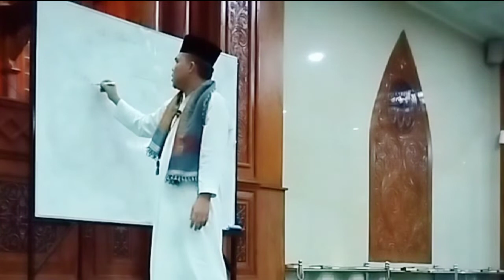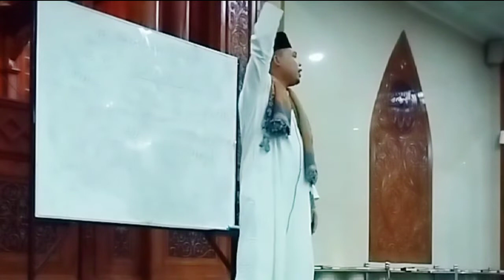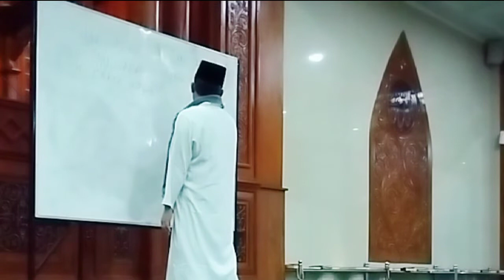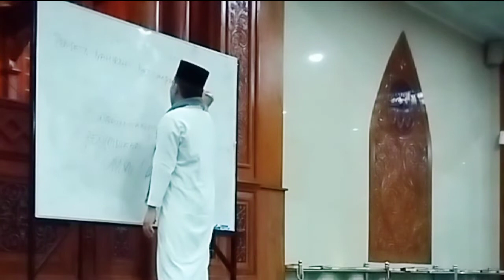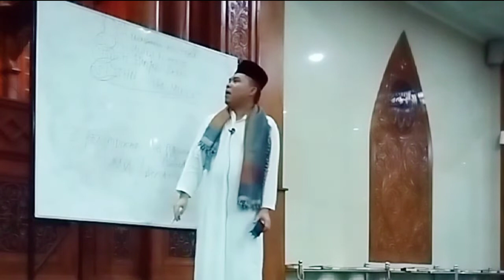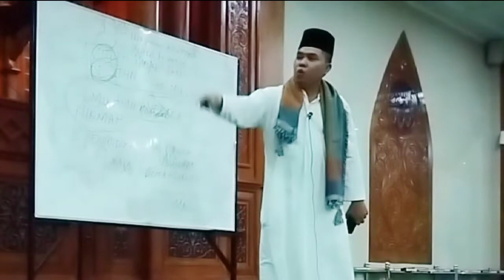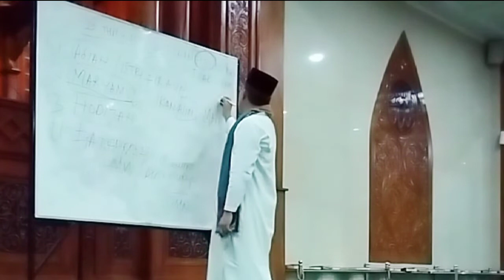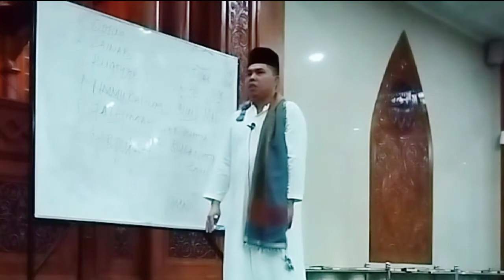Mengungkap Sisi Sejarah Kelahiran Nabi Muhammad SAW oleh KH Muslim Anshory : Maulid Nabi